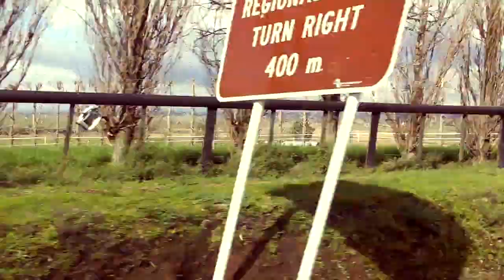A Winter's Day In July 1977 Film HD 720p Video Sharing